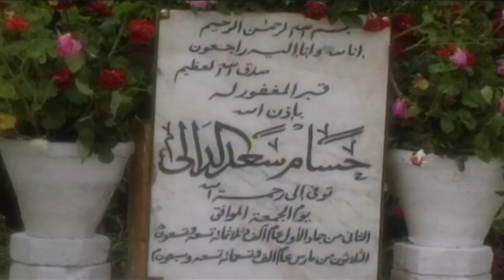قالت لابوها ان جوزها عاوزها تتجسس على شغل ابوها وينقلها كل اخباره .. شوفوا عمل معاها ايه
فيلم الدالي
مسلسل الدالي كامل بدون فواصل
فيلم مافيا الفلوس بطولة نور الشريف
فيلم مافيا الفلوس بطولة عمرو يوسف

بطولة
نور الشريف
سوسن بدر
صلاح عبدالله
صلاح رشوان
محمد أبو داود
سامي عبدالحليم
فاروق نجيب
سعيد طرابيك
أحمد صفوت
دينا فؤاد
عمرو يوسف
أيتن عامر
حسن الرداد
ندى عادل
مي نور الشريف
إيناس كامل
أسامة عباس
محمد متولي
صفاء مغربي
نوال سمير
علاء زينهم
محمد حسني
مجدي إدريس
بسام رجب
وفاء سالم
محمود الجندي

Midnight Entertainment

الموطن: مصر
تاريخ الميلاد: 28 ابريل 1946
تاريخ الوفاة: 11 اغسطس 2015
بلد الوفاة: مصر

بتوقيت القاهرة
زي عود الكبريت
خلف الله
عرفة البحر
الدالي
الرحايا حجر القلوب
ما تخافوش
ليلة البيبي دول
مسجون ترانزيت
حضرة المتهم أبي
عمارة يعقوبيان
دم الغزال
عيش أيامك
رجل الأقدار
September 11
العطار والسبع بنات
العاشقان
أولى ثانوي
الرجل الآخر
الظالم والمظلوم
المصير
عفريت النهار
عيش الغراب
هارون الرشيد
الزمن والكلاب
ليلة ساخنة
١٣١ أشغال
أقوى الرجال
الثعلب
الرقص مع الشيطان
كروانة
لهيب الانتقام
دماء على الأسفلت
عيون الصقر
لعبة الإنتقام
ناجي العلي
البحث عن سيد مرزوق
الصرخة
الظاهر بيبرس
المليم بأربعة
ليل وخونة
الحقونا
الفتى الشرير
أيام الغضب
صراع الأحفاد
عنبر الموت
قلب الليل
كتيبة الإعدام
أصدقاء الشيطان
كل هذا الحب
الوحل
بئر الخيانة
جري الوحوش
زمن حاتم زهران
سكة سفر
ضربة معلم
قاهر الزمن
أجراس الخطر
السكاكيني
القطار
عصر الذئاب
عصفور الشرق
كلمة السر
لعبة السلطان
الحكم آخر الجلسة
وصمة عار
الزمار
الصعاليك
المطارد
انحراف
اللعنة
بيت القاضي
الذئاب
يا ما انت كريم يارب
أديب
أرزاق
أرزاق يا دنيا
الطاووس
العار
الغيرة القاتلة
بريق عينيك
حدوتة مصرية
رجل بلا ماضي
سواق الأتوبيس
عاشت مرتين
أهل القمة
فتوات بولاق
الرغبة
أين تخبئون الشمس
تحدي الأقوياء
حبيبي دائمًا
ضربة شمس
لست شيطانا ولا ملاكا
طائر الأحلام
الاعتراف الأخير
الأقمر
البعض يذهب للمأذون مرتين
المرأة الأخرى
ابنتي والذئب
الشياطين
سونيا والمجنون
مارد الجبل
ميعاد مع سوسو
همسات الليل
الدموع الساخنة
العاشقات
الكل يحب / شروال وميني جوب
المنحرفون
توحيدة
دائرة الانتقام
شلة الأنس
لا وقت للدموع
لقاء هناك
هروب
وعادت الحياة
ابن الليل
الأنثى والذئاب
الحفيد
الضحايا
الكرنك
امرأتان
بائعة الحب
شقة في وسط البلد
شهيرة
صابرين
أبناء الصمت
الأبرياء
الإخوة الأعداء
البنات والحب
الحواجز الزجاجية
الشوارع الخلفية
النصابين الخمسة
امرأة حائرة / الراعية الحسناء
آنسات وسيدات
أشرف خاطئة
الحب والصمت
السكرية
السلم الخلفي
كلمة شرف
مدرسة المشاغبين
مدينة الصمت
الحاجز
الخوف
الرغبة والضياع
القاهرة والناس
إمتثال
زواج بالإكراه
صور ممنوعة: القصة الأولى (ممنوع)
عادات وتقاليد
مكان للحب
من البيت للمدرسة
البيوت أسرار
المتعة والعذاب
زوجتي والكلب
السراب
المرايه
زوجة لخمسة رجال
الانتقام
بئر الحرمان
زوجة بلا رجل
نادية
قصر الشوق
لا تطفئ الشمس